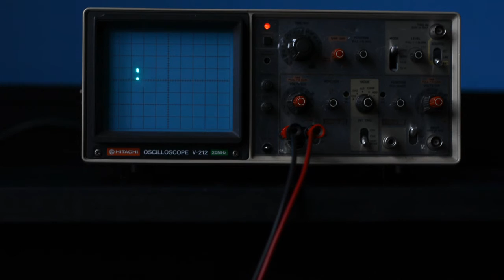Revival Bombs by Oldin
Revival Bombs is a track I created to symbolize the highs and lows of life. More specifically, to show that even though it may seem like we are constantly loosing our battles and hitting a new low; observing our "variations" on a bigger scale would make us realize that we experience substantially more happy moments than sad ones. We just let our cognitive distortions get the best of us.

Special thanks to the beautiful creatures who allowed me to videotape some of their happy moments. Thank you to Dawson's "Chill Club" for allowing me to film in their space. Last but not least thank you to Collège International Marie de France for letting me borrow their scientific material.